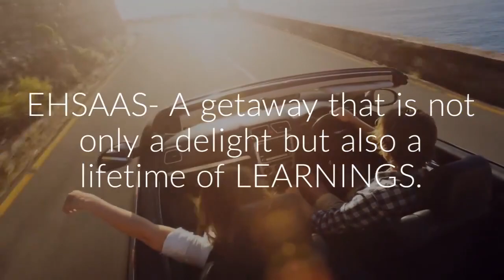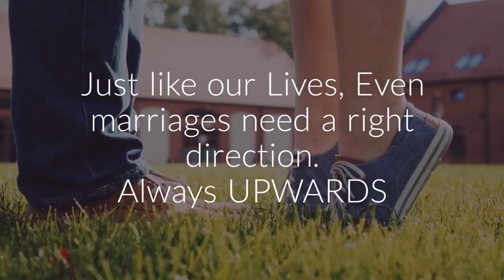Chrysalis Presents Ehsaas Season 10 For Married Couples| By Manish Gupta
Experience the happiness of feeling "JUST MARRIED" for the rest of your life.

Chrysalis presents "EHSAAS" Season-10, Three days of an unforgetable journey and a lifetime of learnings exclusively designed by Life Coach MG and his better half RMG.

Enrich your relationship and discover the JOY of a blissful married life.

17th to 19th Aug 2018 | The Alila Diwa, Goa
Bookings open till 15th Aug 2018.